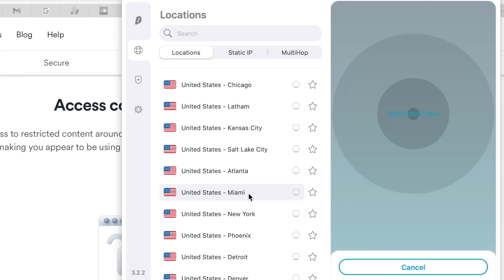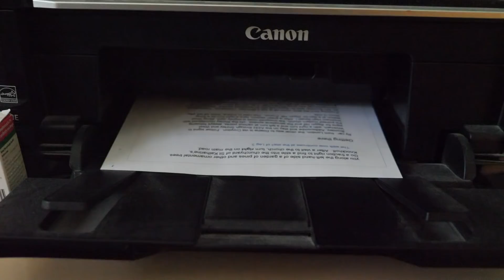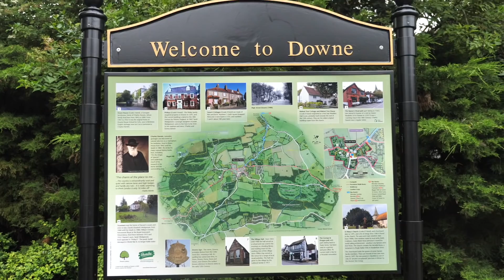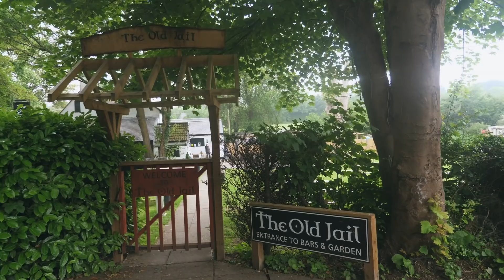Get Ready + Come Hike With Me 🥾 21KM Solo Hike in Kent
Get ready and come hike with me on my first ever solo hike! I chose this 21KM hike in Kent from Fancy Free Walks.

TIMESTAMPS
00:00 Intro
01:34 My outfit
03:59 What's in my Backpack
06:37 Leaving the house
08:01 Hike description
10:03 The hike begins!
14:16 Half way
16:42 Pub break
18:34 End of hike

Grayl water bottle -
Long sleeve top

DEALS 🤑
simply by quoting CHRISTIANNEWHEE in an email to them.